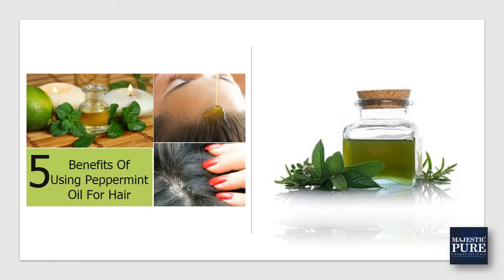peppermint oil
health benefits of peppermint oil